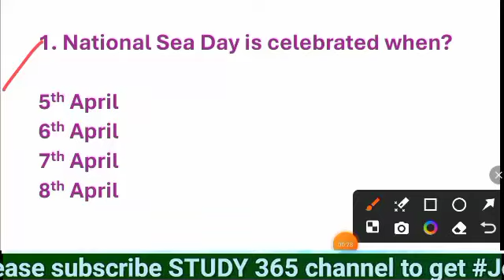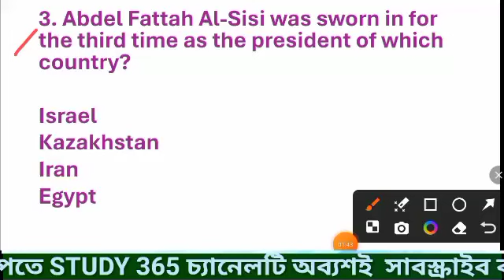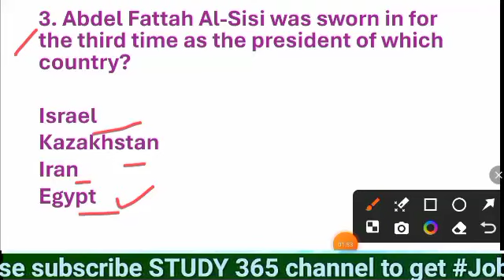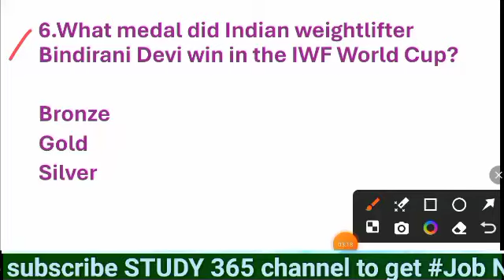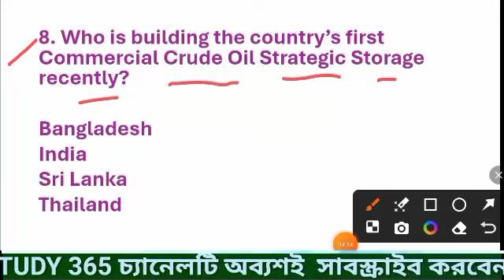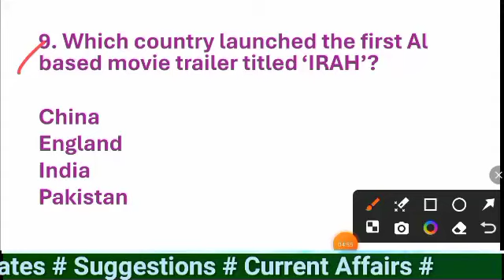6th April 2024 Daily Current Affairs for All Competitive Examinations ।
Tripura general knowledge
Tripura gk
Tripura Police CA
Tripura jail police CA
TRIPURA police constable CA
TRIPURA constable CA written Exam
competitive exam Tripura CA
Tripura Jail warder exam CA
Tripura current affairs
current affairs of Tripura
TRIPURA state current affairs
state general knowledge
state general awareness
Tripura CA question and answer
Tripura political GK
TRIPURA current affairs book
CA for all exam